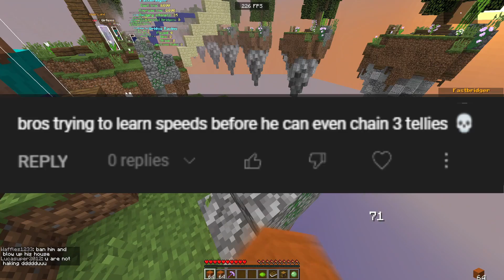I can telly ha ha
texturepack: look at pack display or ask in comment